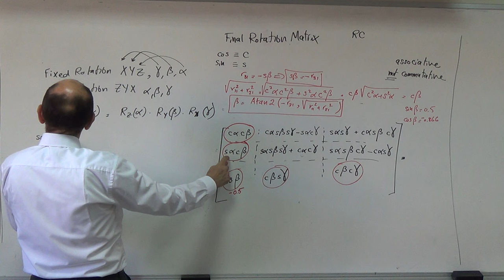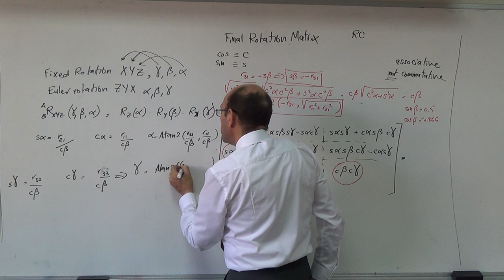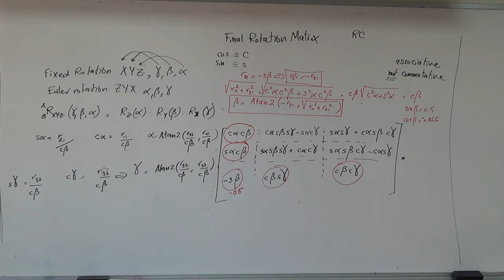Finding the Three Angles from the Overall Final Rotation Matrix, 22/10/2015